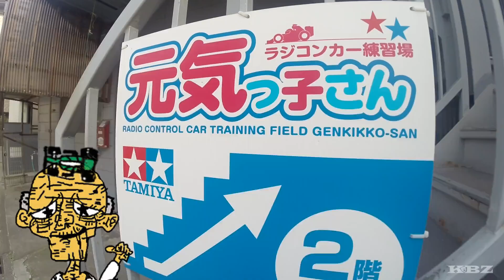【ミニ四駆】ミニ四爺(グランパ)参上です《元気っ子さん》ステーションチャレンジR1 / Mini4wd Vtuber Mini4-Grandpa!!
タザワ

AND MORE
★めちゃくちゃヤバイＴシャツ発売中！